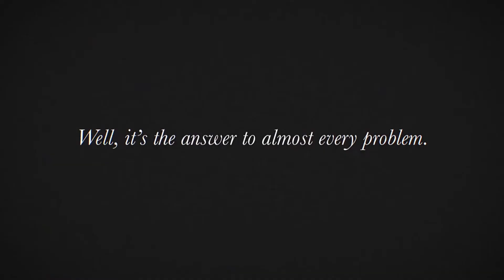El increíble mundo de Gumball - La respuesta a todos los problemas - Español Latino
Del capítulo: El amor
El amor es la solución a todos los problemas...a no ser...

El increíble mundo de Gumball todos los días en Cartoon Network

Subido sin ánimo de lucro